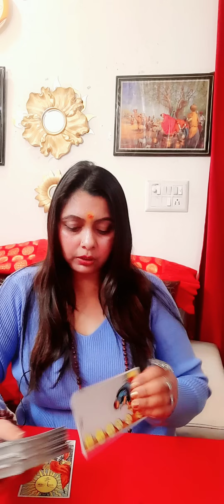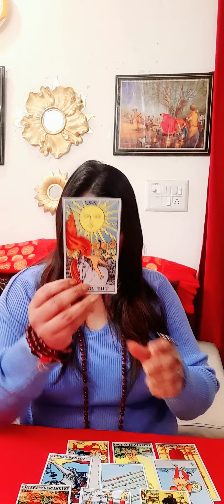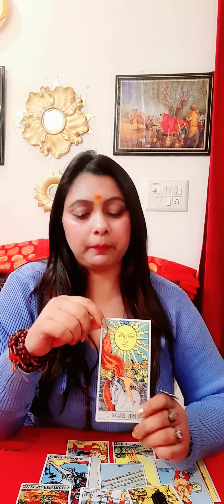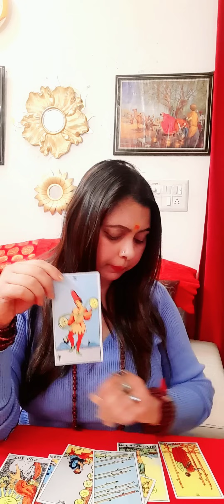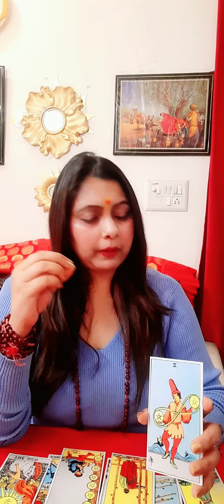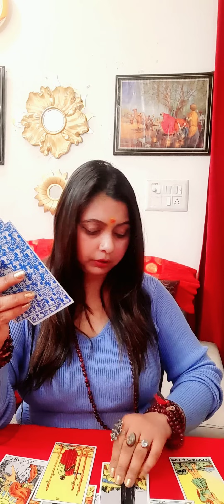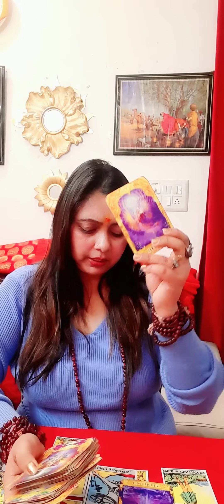Next 48 HOURS jano KAB TAK Aayga Call ya Message ?